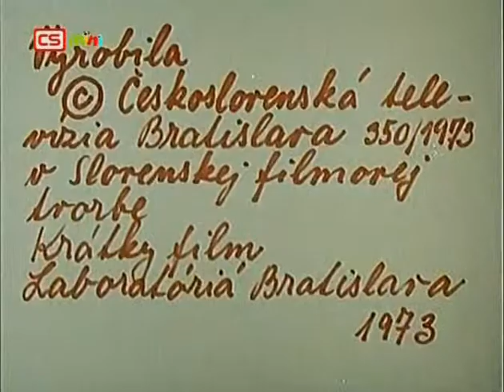Peter na výlete